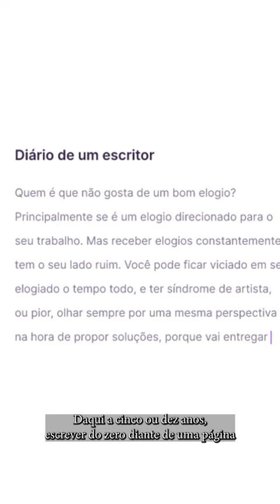A Inteligência articial vai escrever por você? "Ciência as 19h" com Felipe Iszlaji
Inteligência articial na escrita no Ciência às 19h dessa terça!

Com Felipe Iszlaji, criador da Clarice.ai primeira IA para escritores em língua portuguesa

Veja online ou presencialmente !
Auditório "Sergio Mascarenhas" do IFSC-USP (área 1 do Campus USP São Carlos)
ou Transmitido pelo canal do Youtube: Ciencia19h